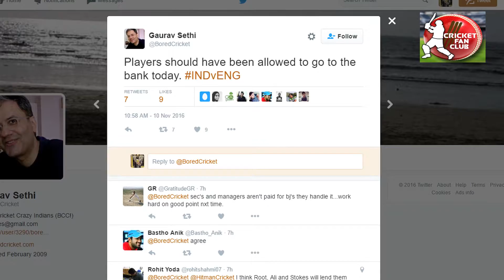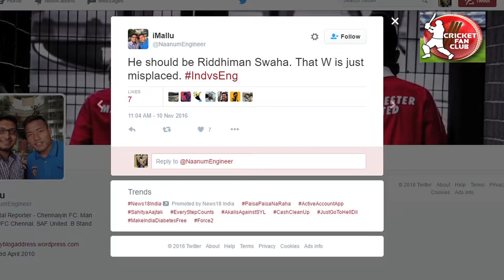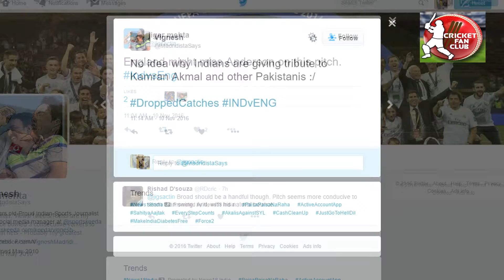India vs England | Cricket Trolls | Cricket Fan Club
Cricket rivalries have always been high between India and England ever since these two countries first played way back in 1932 at Lords Cricket Ground.Check out the tro;;s .